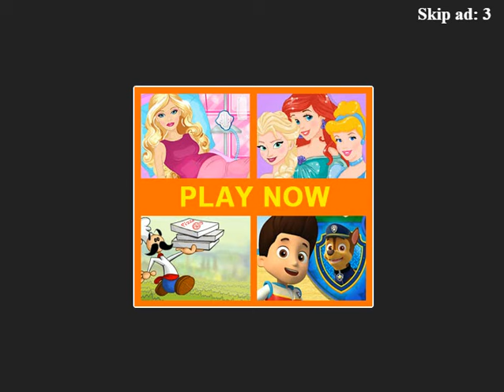Мультик игра Шиммер и Шайн: Найди объекты (Shimmer and Shine Find Objects)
Играйте в игру "Шиммер и Шайн: Найди объекты" на нашем сайте